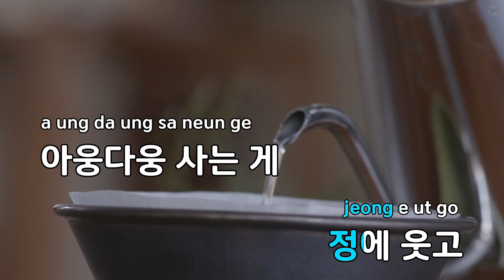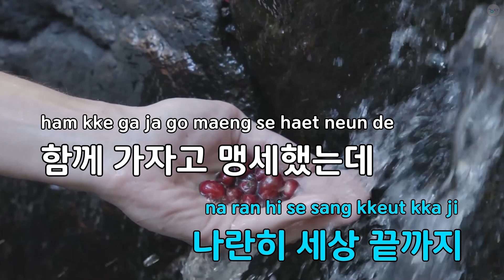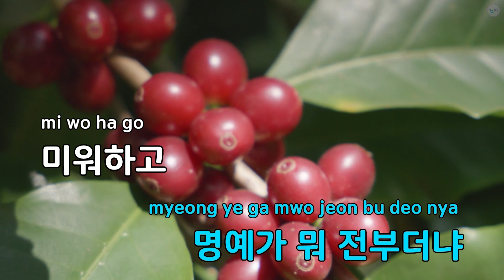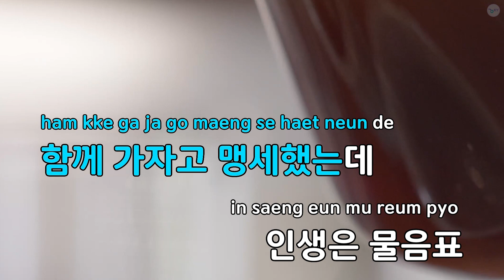물음표 - 김성태 (KY.89375) / KY KARAOKE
"★ 곡 정보 ★
번호 : 89375
제목 : 물음표
가수 : 김성태
작사가 : 정희준
작곡가 : 정옥현

Copyrightⓒkeumyoung